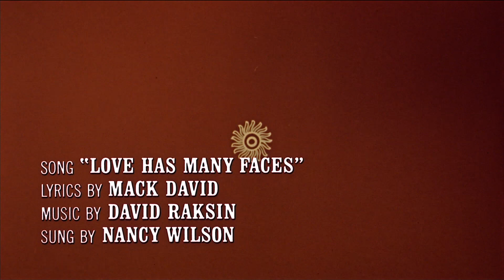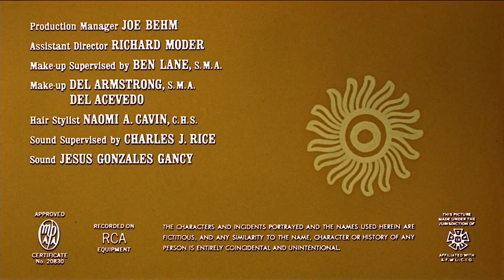Nancy Wilson - Love Has Many Faces (Opening Titles)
from the film: Love Has Many Faces (1965, Alexander Singer)